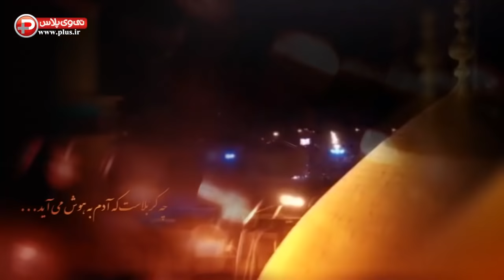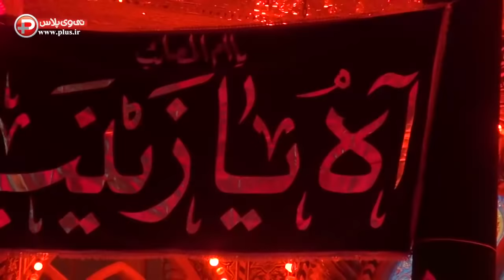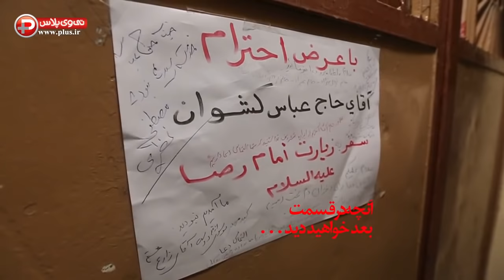اینجا تنها نقطه ایست که خدا آن را با بهشت مقایسه می کند؛ مستند شیرین تر از عسل /قسمت چهارم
این پسر بعد از ده سال خواسته باورنکردنی اش از امام حسین (ع) را به زبان آورد/اینجا تنها نقطه ایست که خدا آن را با بهشت مقایسه می کند؛ مستند شیرین تر از عسل - قسمت چهارم.
ویژه برنامه شیرین تر از عسل؛ مستندیست از گروه فرهنگ و مذهب شبکه تی وی پلاس که در ایام ماه محرم روی آنتن این شبکه منتشر می شود. در این مستند، نقطه به نقطه شهر کربلا و همه اتفاقاتی که در این شهر برای امام حسین (ع) و یارانش افتاده است را روایت می کنیم.